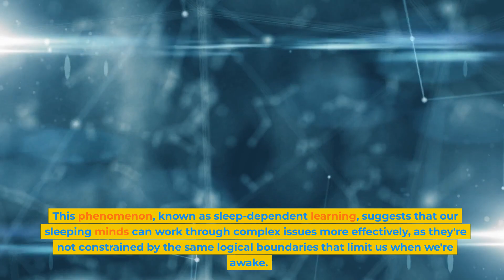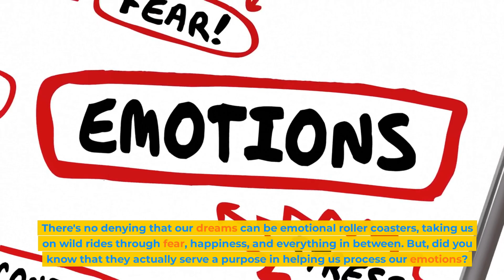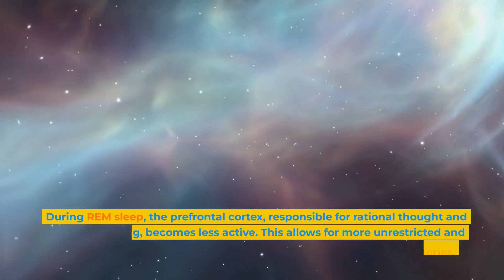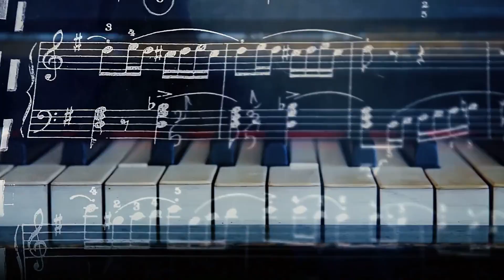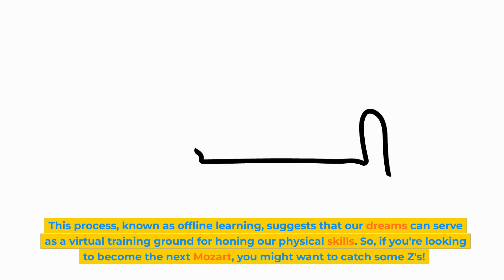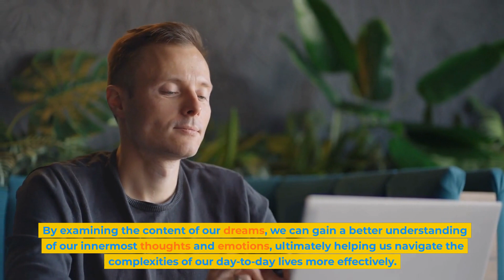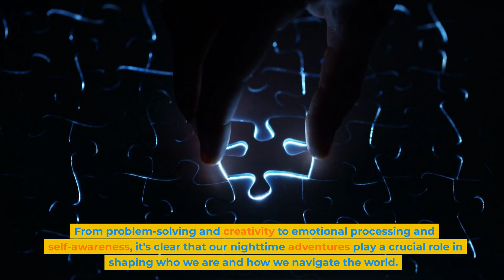8 Shocking Ways Our Dreams Influence Our Daily Lives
Unlock the mysteries of your dreams with this eye-opening video exploring the science of sleep and its astonishing impact on your daily life! Discover how your nighttime adventures can actually enhance your problem-solving abilities, creativity, emotional processing, self-awareness, and even social skills. Dive into the world of psychology facts and learn how sleep hypnosis, psychology hacks, and reverse psychology all play a part in shaping our dreams and experiences.

Whether you're a student of psychology or simply curious about the hidden power of your dreams, this video is packed with fascinating insights into the mind's inner workings during slumber. Join us as we unravel the connections between sleep, dreaming, and your waking life, uncovering the extraordinary ways that your brain uses this time to help you grow and thrive.

Tap into the potential of your dreams and revolutionize your life with this engaging exploration of the science of sleep.